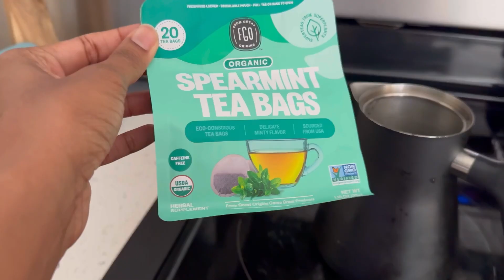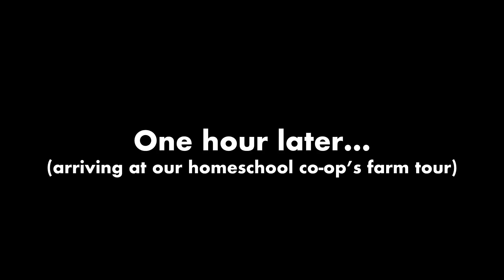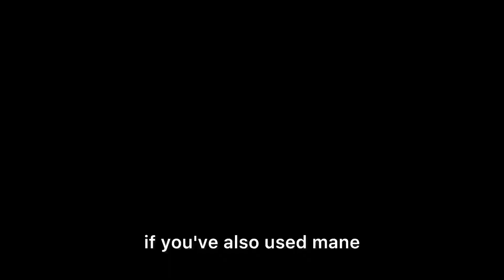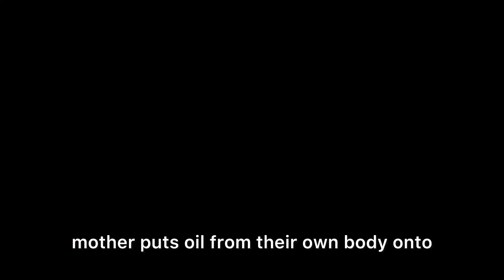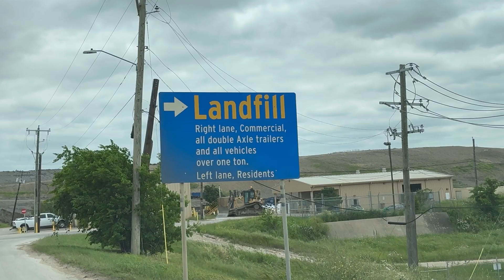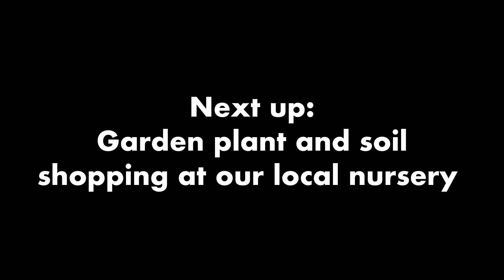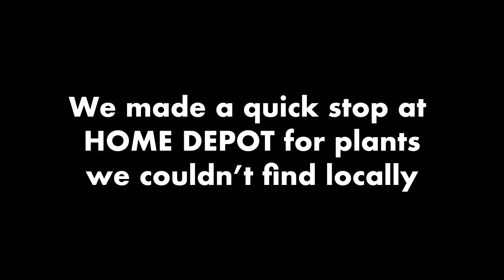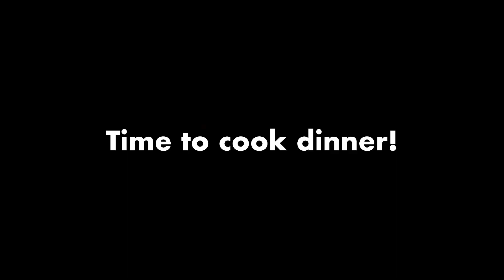Vlog | Earth Week Day 2 - Farm Visit, Gardening, Instagram Recipe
We’re still rolling in the Toyota Highlander Hybrid and LOVING IT while vlogging everyday during Earth Week this year!

Day 2 of Earth Week - April 23, 2024

Join us on day 2 of Earth Week as we visit Timberview Farmstead for a homeschool co-op field trip to learn about farm animals and aquaponics, pick up a new recycling bin, buy plants for our garden from a local nursery, and make an Instagram dinner.